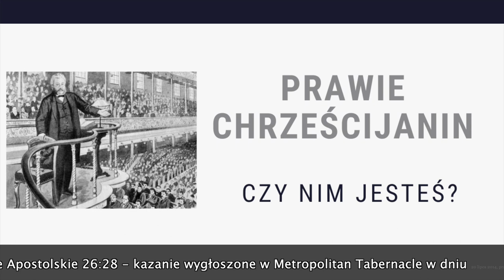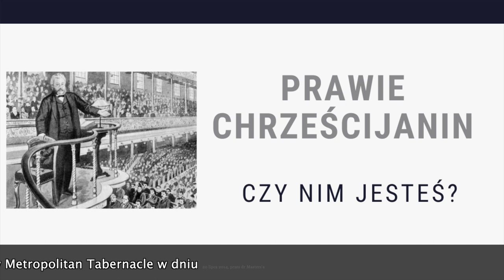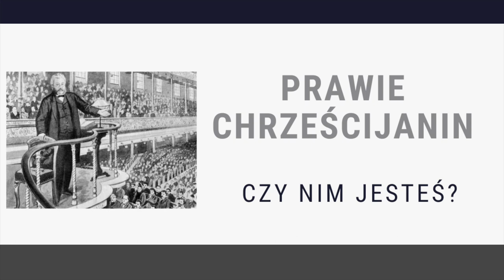Prawie chrześcijanin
Dzieje Apostolskie 26:28 - kazanie wygłoszone w Metropolitan Tabernacle w dniu 20 lipca 2014, przez dr Masters'a.

a
Książki po polski i po angielsku z tej społeczności można nabyć tu:

Messenger: m.me/ZyjeszTylko1